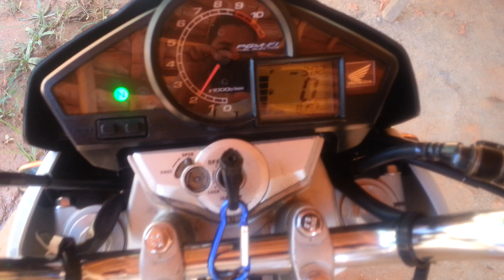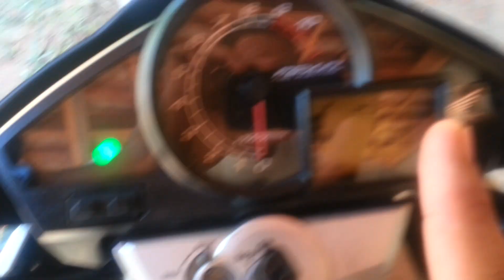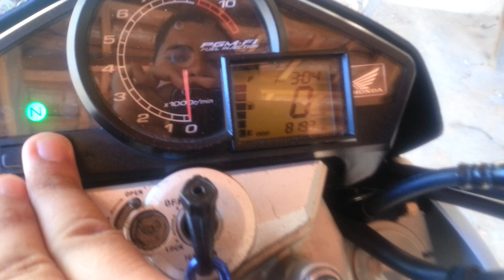Barulho na partida e Botões do painel CB 300R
Pessoal, de vez em quando quando eu ligo a minha CB 300 ela faz um barulho alto na hora de dar partida, parece que ta batendo algo... o mais curioso é que levei ela pra fazer uma revisão e o mecânico não disse nada relacionado a isso. Minha outra dúvida é sobre os botões do painel tbm que não sei muito sobre quais seus reais funções. Obrigado!